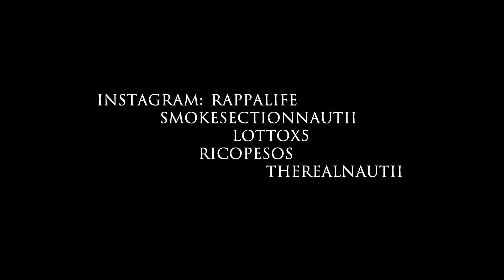F A M BLOCK B-O-N FREESTYLE (Official Video) Shot